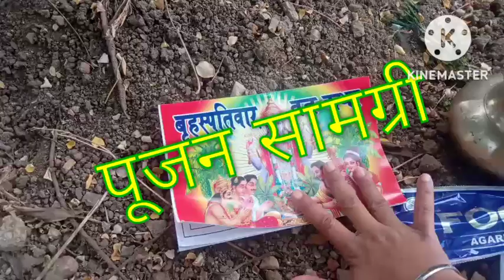बृहस्पतिवार गुरुवार व्रत उद्यापन video | Meri puja safal ho gayi